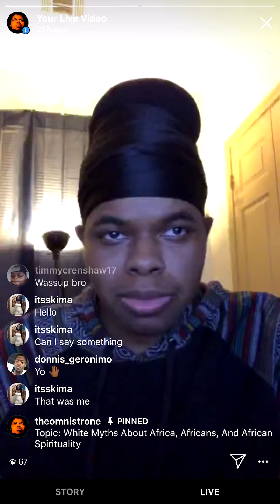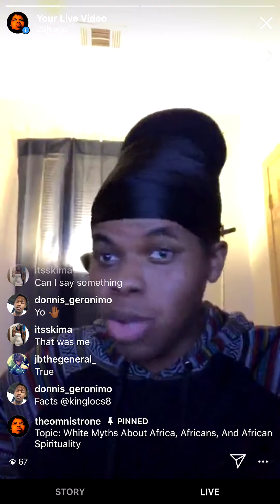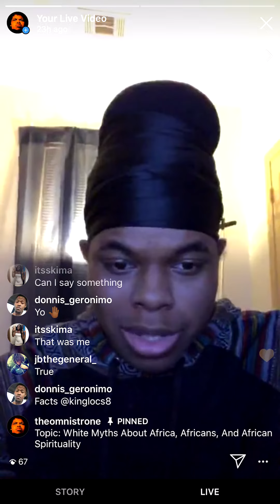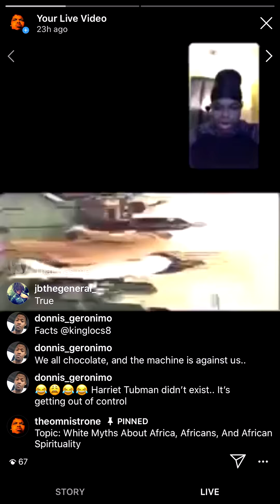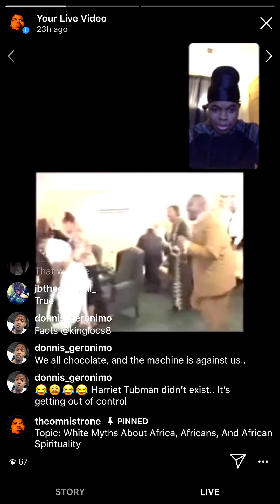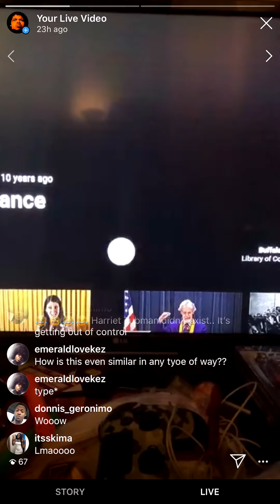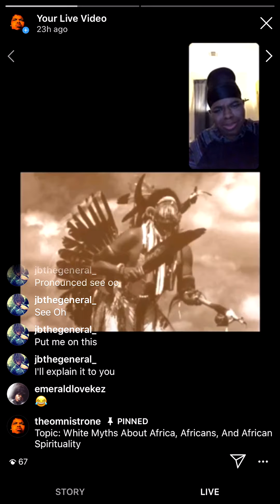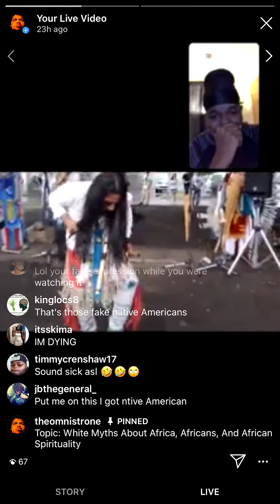White Myths About Africa: The Aboriginal Negro B.S (Part 1)